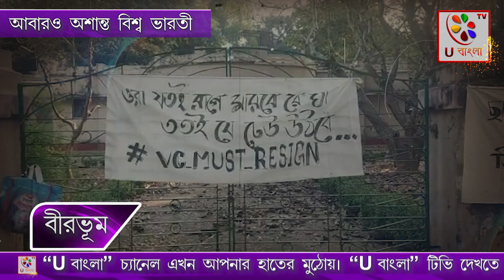আবারও উত্তপ্ত বিশ্ব ভারতী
নিরাপত্তারক্ষীরা বিশ্বভারতীর নিরাপত্তা জনিত কারণেই অবস্থান মঞ্চ ভেঙে ফেলেছেন।
প্রসঙ্গত,একুশ দিন ধরে বিশ্বভারতীর উপাচার্যের বাসভবনের সামনে অবস্থান বিক্ষোভ চালাচ্ছিলেন পড়ুয়াদের একাংশ। তাদের দাবি, ছাত্র ভর্তি পিএইচডি-তে বাধা, শিক্ষককে মুচলেখা আদায়, সাসপেনশন, বেতন-পেনশন আটকানো সহ একাধিক ইস্যুতে বিশ্বভারতী বিশ্ববিদ্যালয়ের উপাচার্য বিদ্যুৎ চক্রবর্তীকে কাঠগড়ায় তুলেছেন পড়ুয়ারা। প্রসঙ্গত, সোমবার সাংবাদিক বৈঠক করে বিশ্বভারতী কর্তৃপক্ষ জানায়, উপাচার্য বাসভবনে আটকে থাকার কারণে বিশ্বভারতীর প্রশাসনিক কাজ ব্যাহত হচ্ছে।এরপরই মঙ্গলবার শতাধিক নিরাপত্তারক্ষীদের সঙ্গে নিয়ে মারামারি,ধাক্কাধাক্কি এবং তুমুল হট্টগোলে মধ্যদিয়ে সেন্ট্রাল অফিসে পৌঁছান উপাচার্য।বুধবার, বিগতদিন গুলির মত চার চাকা না ব্যবহার করে নাটকীয়ভাবে শতাধিক নিরাপত্তারক্ষী,রাজ্য সরকারের পুলিশ প্রশাসনের সহযোগিতায় বাসভবন থেকে সেন্ট্রাল অফিস আবার সেন্টাল অফিস থেকে বাসভবন করছেন উপাচার্য।